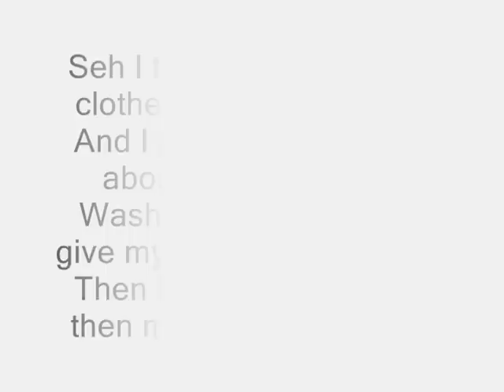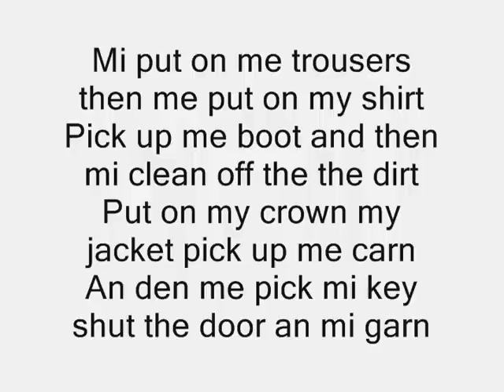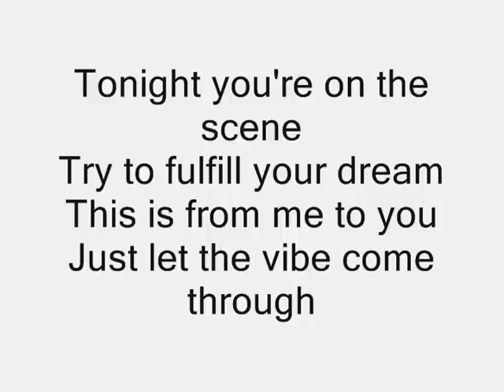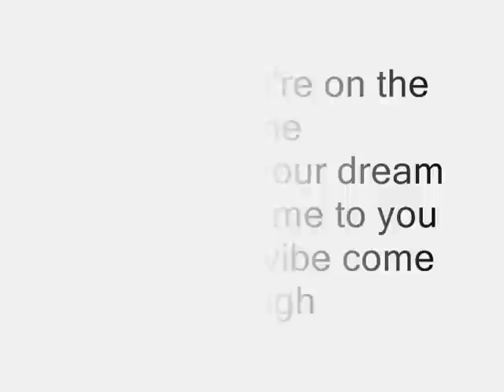Ice Mc - On The Scene (Lyrics)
Video Musical con letra.